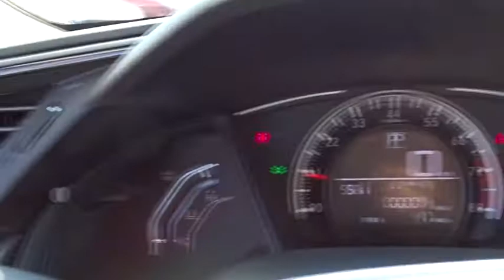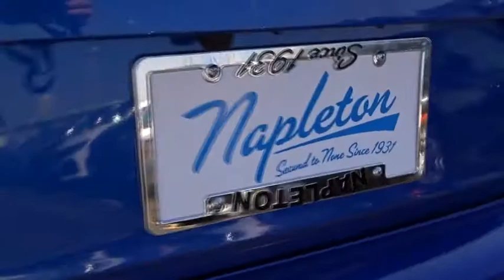2017 Honda Civic Oak Lawn, Orland Park, Chicagoland, Northwest Indiana, Joliet, IL 71223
2017 Honda Civic